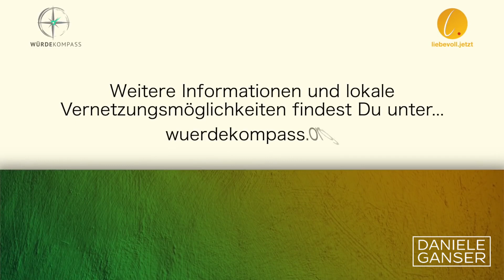Dr. Daniele Ganser: Dr. G. Hüther: Machtstreben spaltet, Liebe verbindet (2.11.2021)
Daniele Ganser hat eine neue kostenpflichtige Community! Er sagt: "Ich würde mich sehr
freuen, Dich dort zu begrüssen! Mein Ziel ist, in diesen bewegten Zeiten

Wer nach Macht, Einfluss und Anerkennung strebt, neigt immer dazu, den Zusammenhalt von Menschen zu spalten. Das ist in allen Gesellschaftsformen so.

Menschen die das Leben lieben, werden sich immer darum bemühen, das Verbindende unter den Menschen und ihres Umganges mit allem Lebendigen zu stärken.

Daniele Ganser und Gerald Hüther gehen aus ihren jeweiligen Perspektiven diesem Phänomen nach und suchen nach den Ursachen und Beweggründen für Machtstreben und Lieblosigkeit.

Denn dem Menschen angeboren ist beides nicht.